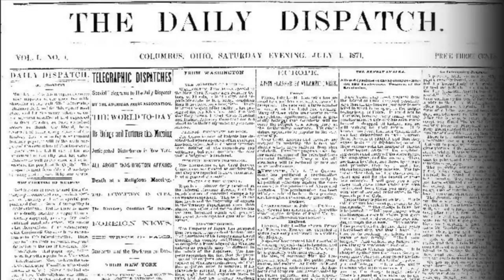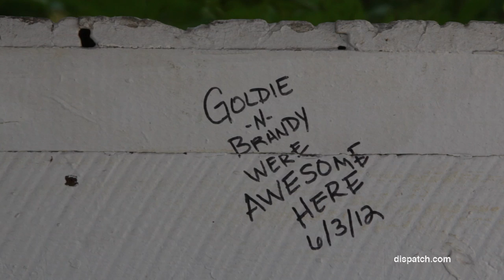Bridges of Fairfield County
Many challenges face the beautiful covered bridges of Fairfield County